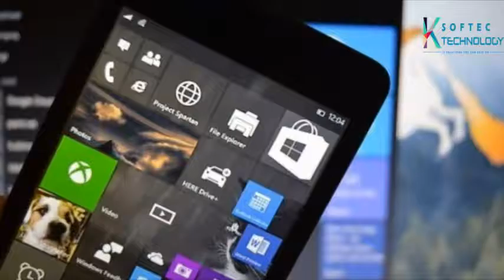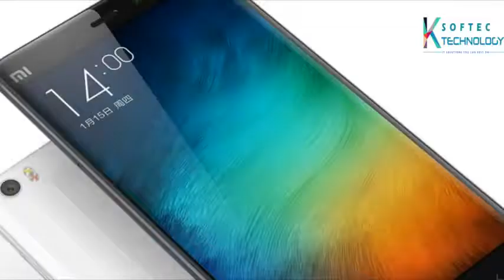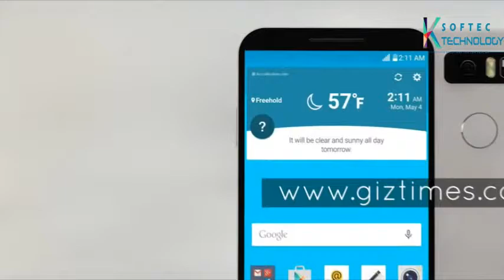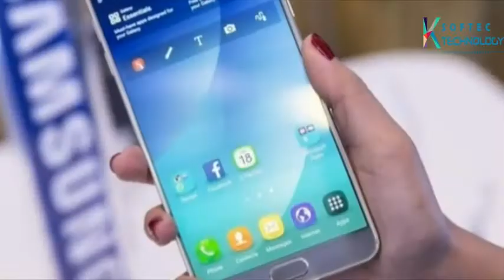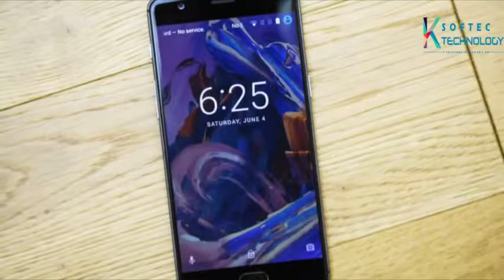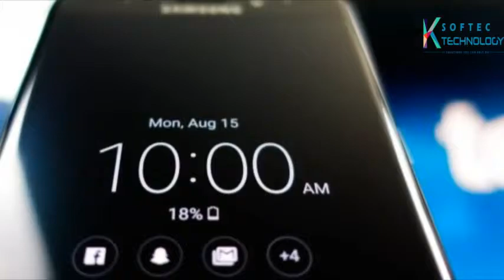TECHNOLOGY NEWS UPDATE: TOP 10 2017 ANDROID LATEST SMART PHONES